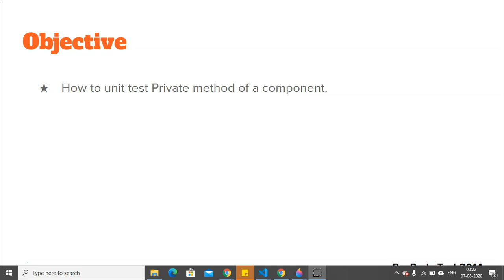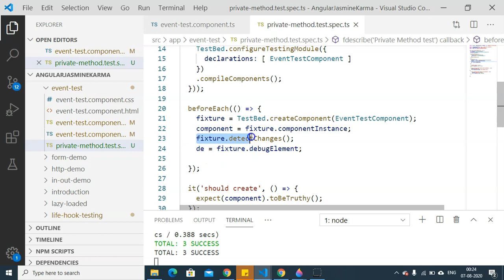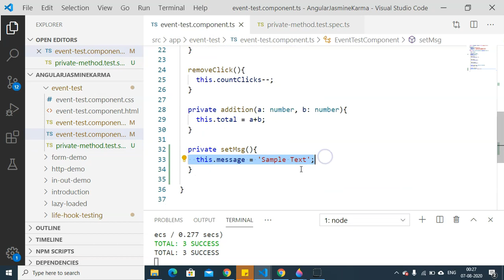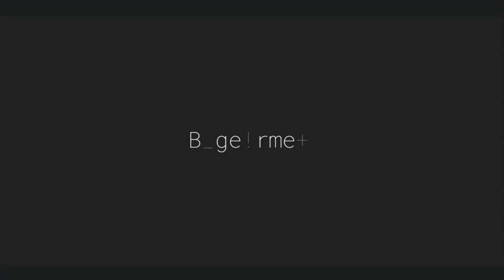Chapter 26 Private method | Angular Unit Testing | Jasmine | Karma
Private methods of a component are tricky to test and in this example, I have tried to explain the same.